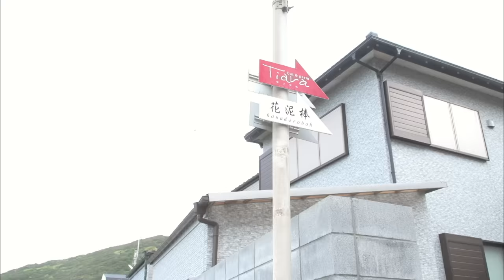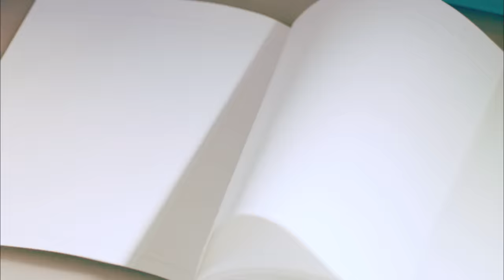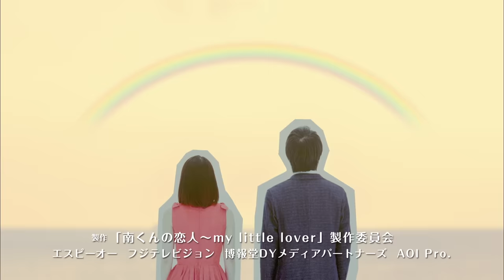My Little Lover～Minami kun no koibito - Episode 2(English Subs)